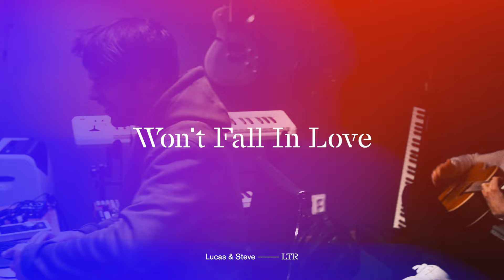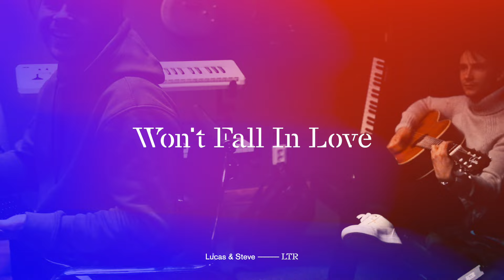Lucas & Steve - Won't Fall In Love (Official Audio)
It’s been an incredible journey up to this point and we’re so proud to finally present our debut album: Letters to Remember! 😌 16 songs, all of which we’ve poured our heart and soul into over the past year, while working alongside some of the most talented singer/songwriters we’re lucky to call friends. Big thank you to our family, friends, team, label and everyone else who played a part in making this whole project possible, but also all of the streaming portals and radio stations helping us get the album to our biggest inspiration all along: YOU! Your support means the world to us and we hope you enjoy this album as much as we enjoyed making it. Go listen now, take care and keep in touch. 🧡 LS x

Artist Biography:
Beyond their breathtaking melodies and explosive performances, you’ll find one of the closest friendships in dance music. Dutch powerhouse duo Lucas & Steve have seen a momentous rise to stardom in recent years, climbing charts and entering the DJ mag top 100 in 2017 and they’re still going strong. With an array of exciting productions set for release and an album coming up, this year will be insane. Lucas & Steve continue to make their mark on the dance music world in 2020.

Renowned for their uplifting productions, they have scored consecutive summer hits with ‘Summer On You’, ‘Up Till Dawn’ and  ‘Where Have You Gone’. Most recently the guys released ‘Long Way Home’ and ‘Perfect’. With all the releases they have amassed millions of streams on Spotify. This showcased their musical maturity while maintaining their globally adored feel-good sound. They have collaborated with Armin van Buuren, Bassjackers, Ummet Ozcan, Breathe Carolina, Firebeatz, Mike Williams & remixed for the likes of David Guetta, Robin Schulz, Kygo, Lost Frequencies and more.

Lucas & Steve’s infinite energy is best experienced in a crowd, which they’ve proven time after time with  acclaimed live sets at Tomorrowland’s Main-stage, Creamfields, AMF, Parookaville, Sziget Festival, ElectroBeach and continuous tours across Europe, Asia and South America.